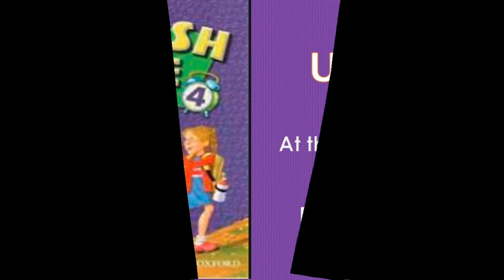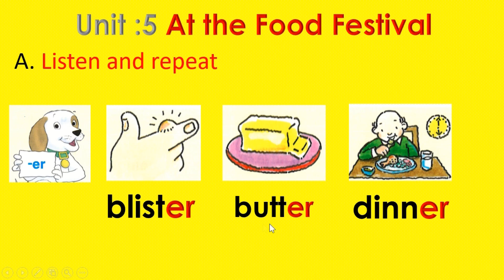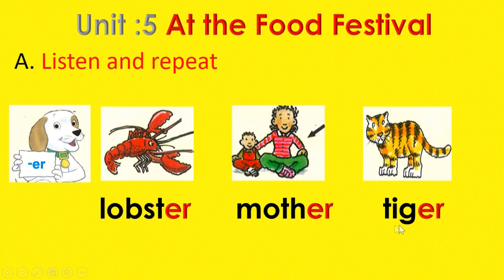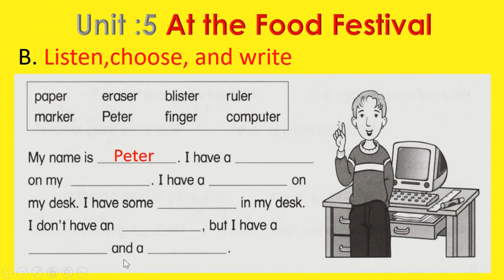Phonics 5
After watching these videos, they can pronounce words correctly by themselves.